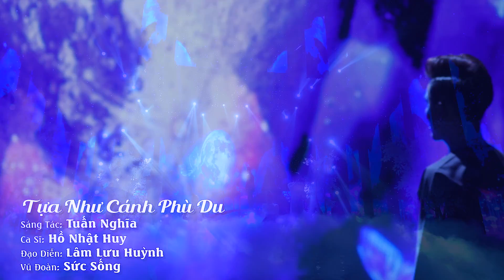TỰA NHƯ CÁNH PHÙ DU - HỒ NHẬT HUY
Tựa Như Cánh Phù Du
Sáng tác : Tuấn Nghĩa